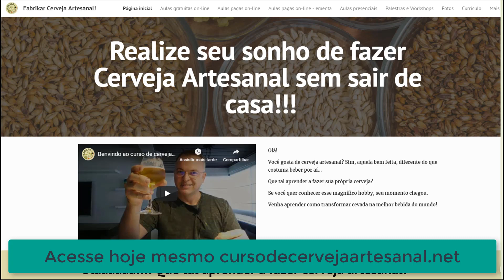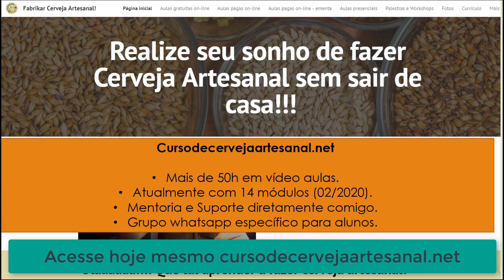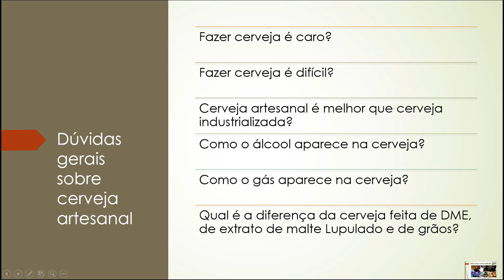Dúvidas gerais sobre cerveja artesanal (1/5)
🍻 Você gosta de cerveja artesanal? Quer aprender a fazer? Quer aprofundar seus conhecimentos?

🍻 Neste canal você encontrará tudo o que precisa para fazer cerveja artesanal. Aqui compartilhamos técnicas, boas práticas, novas tecnologias, equipamentos, etc.

🍻 Neste vídeo falamos sobre dúvidas gerais sobre cerveja artesanal.

🍻Aprenda a fazer cerveja artesanal de uma forma muito mais simples e prático, com dicas exclusivas e um grupo VIP no Whatsapp para tirar suas dúvidas!

👉 Aproveite para me seguir no instagram: @fabrikar_cerveja_artesanal
👉 Curta também minha página no facebook

🍻 Olá!
Que tal fazer sua própria cerveja, e de quebra adquirir um dos 10 hobbies mais gratificantes do mundo? Aprenda a transformar a cevada na melhor bebida do mundo, em um curso definitivo e personalizado. São 15 anos apreciando essa bebida e 10 deles me dedicando a fabricá-la artesanalmente. Conheça mais o meu curso, onde aplico e reciclo conhecimentos teórico e prático adquiridos dos melhores mestres cervejeiros, além de inúmeros livros técnicos estudados a fundo para os melhores resultados. Então, se quer começar a aprender a fabricar sua própria cerveja acesse agora mesmo!
🍻 Meu nome é Marcelo Fenoll, cervejeiro apaixonado, morador de Brasília e a partir de agora à sua disposição!

"A cerveja prova que Deus nos ama, e nos quer felizes." [Benjamin Franklin]"